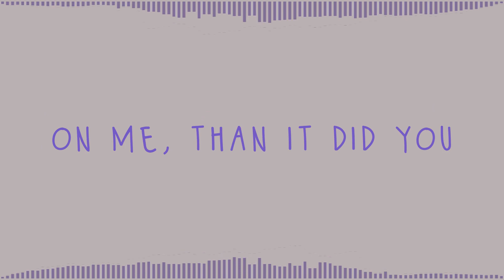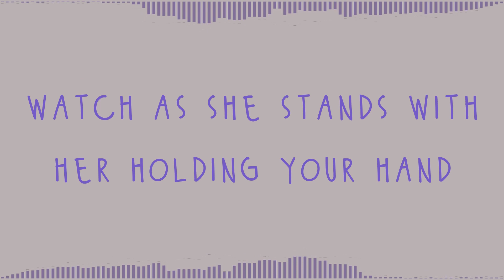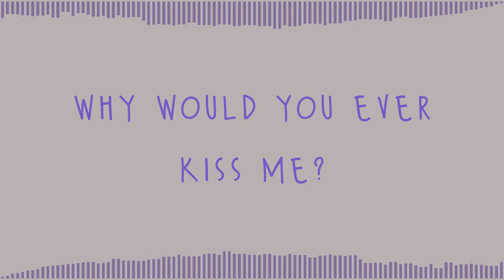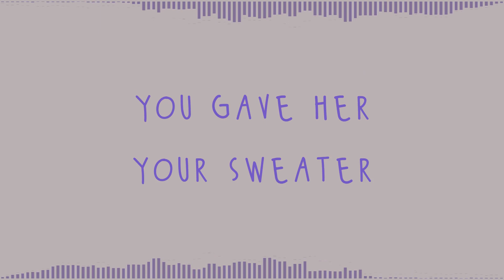Heather - Conan Gray (Lyrics Video)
[ LYRICS ]
i still remember
third of december
me in your sweater
you said it looked better
on me, than it did you
but i watch your eyes

brighter than a blue sky
she's got you mesmerized

it's just polyester, but you like her better

kinda wish she were dead